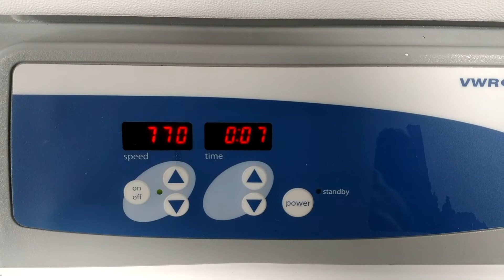VWR 820 Digital Magnetic Stirrer Unit 2 [BOSTONIND] - 13442